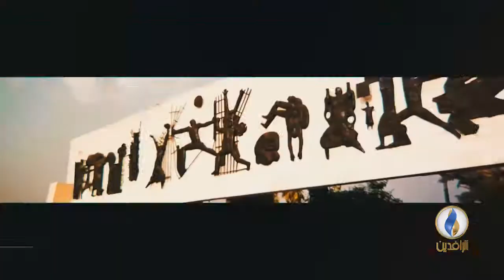مع_الناس | حي نزال - مدينة الفلوجة..